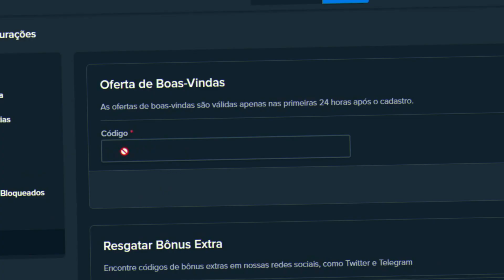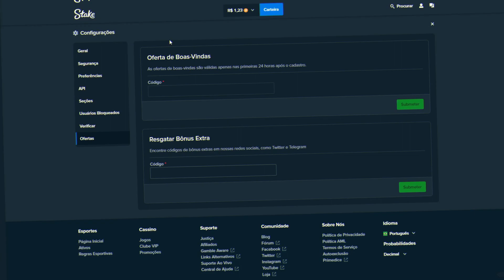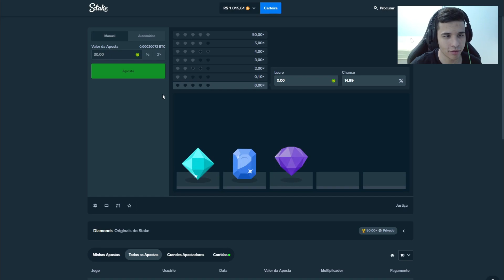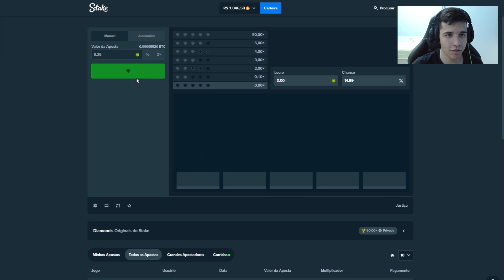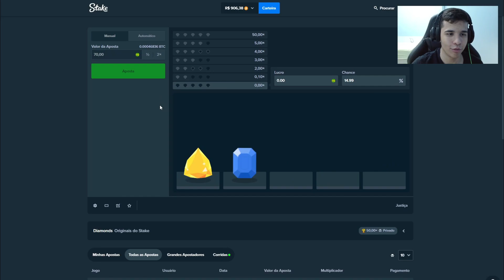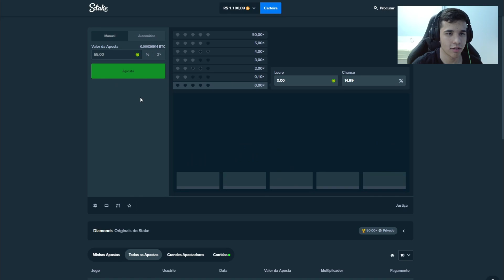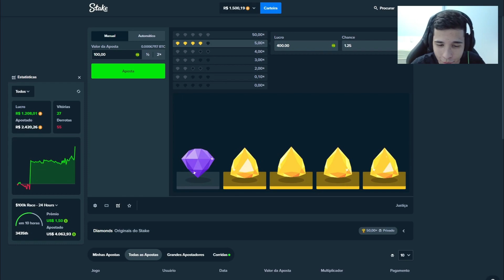OK, QUE SORTE FOI ESSA? (Diamonds)